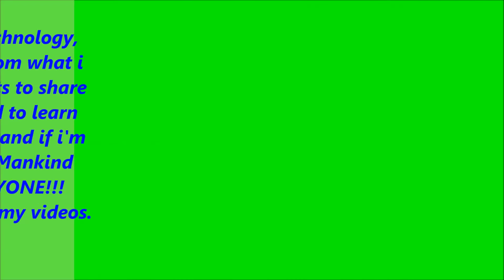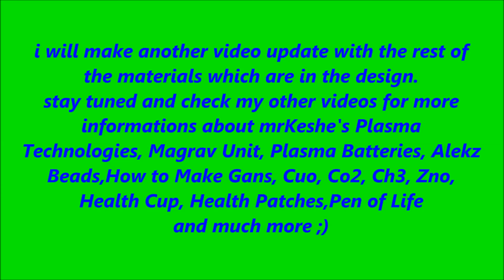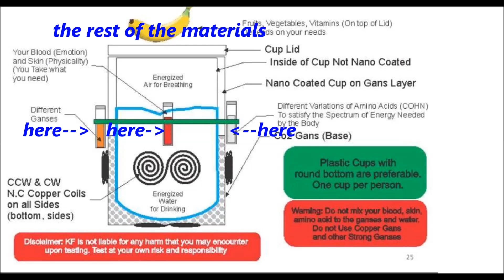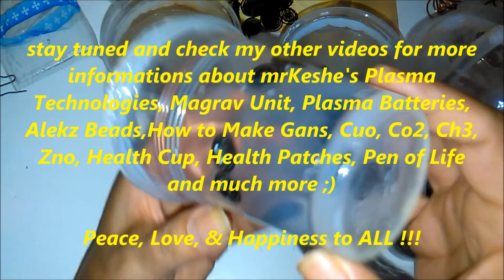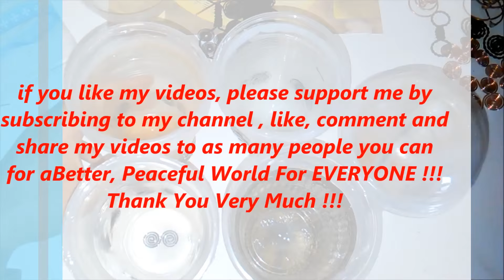How to make 5 different health cups with coils, tutorial plasma technology for healing with water or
In this episode i want to show you how easy we can make 5 different health cups with coils for healing with water or air with mr.keshe's plasma technology.

if you find this video useful please give it a like and share it so more people to benefit from it. by subscribing, like, comment and share this or any from my other videos you helping me to make more video tutorials like this or my other videos. check the links bellow and visit my channel for more tutorials. i appreciate your BIG help !!!

( including ANIMALS as well )

Tutorial - Cup of Life With Co2 Gans - Homemade - How To Make the Keshe Health Cup - Plasma Technology

Double Health Cup With Separate Places For CO2+CH3 GANS & Normal Double Cup With CO2+CH3 Mix DIY

Nano-Coating Process - How To Make Coils For Alekz Beads - Plasma Batteries - Keshe Magrav Technology - here the link for part 1